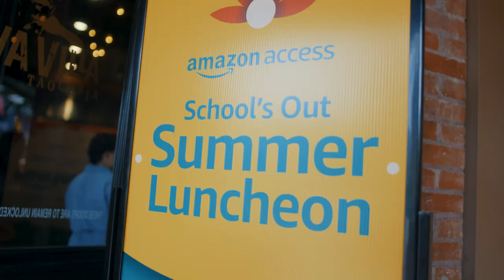ONLINE OPTIONS FOR SNAP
1 in 9 Texas residents participate in SNAP. More than 79% of SNAP participants in Texas are families with children. With inflation affecting everything, including the cost of groceries, Chef Cariño Cortez partnered up with Amazon Access for a "School's Out Summer Luncheon." It was an opportunity to showcase a variety of receipts with food available form the Amazon Fresh website. Chef Cortez explains how easy it is for benefit participants to access qualifying items.